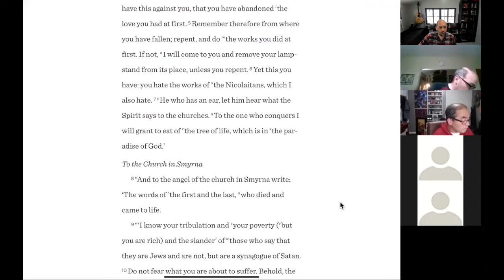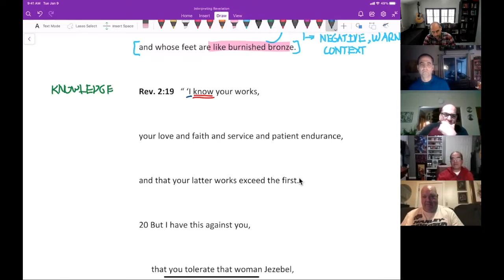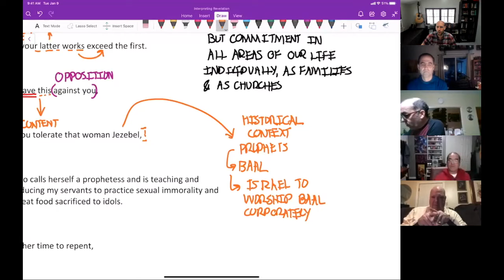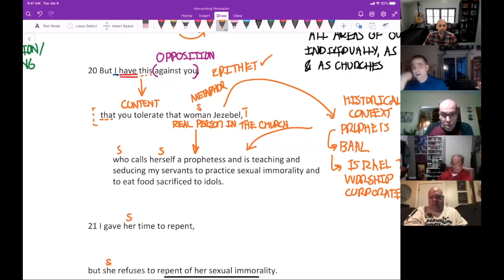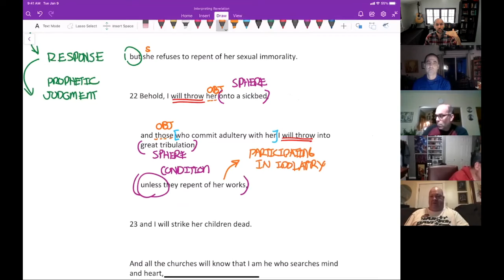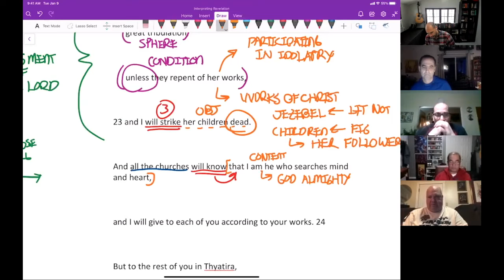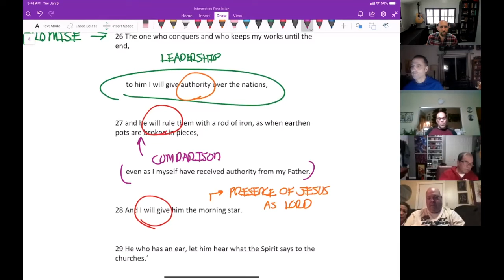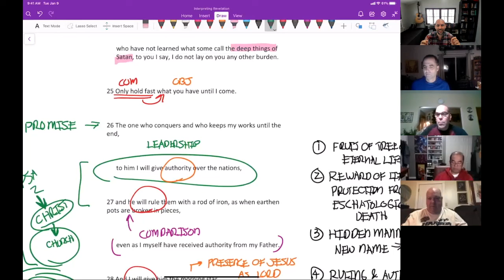Tolerating Jezebel - Rev 2:18–29 - Interpreting Revelation Series #11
In this video, we outline and explain Jesus's letter to the church in Thiyatira. He commends them for their work and growth but chastises them for their failure to keep their church pure and for their toleration of a woman that is causing them to commit idolatry. He warns them of the coming judgement and promises incredible rewards for faithfulness.

Outline
00:00 - Scripture Reading - Revelation 2.18-28
02:49 - Revelation 2:18
08:42 - Revelation 2:19
13:11 - Revelation 2:20
26:37 - Revelation 2:21
27:45 - Revelation 2:22
30:28 - Revelation 2:23
38:14 - Revelation 2:24
39:01 - Revelation 2:25
41:34 - Revelation 2:26
41:53 - Revelation 2:27
41:58 - Revelation 2:28